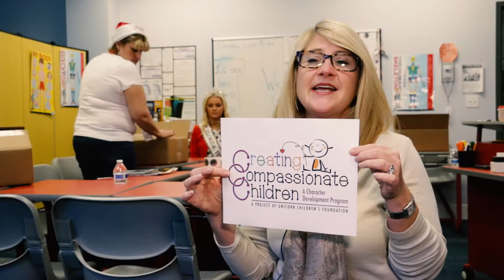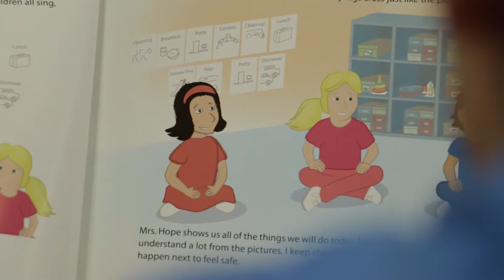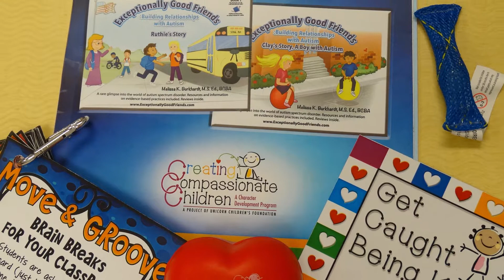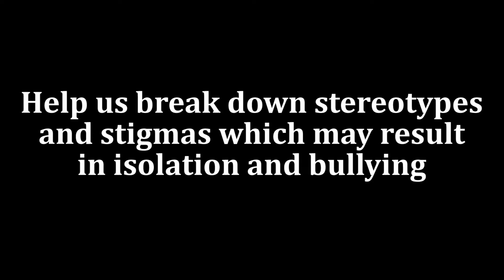Unicorn Foundation Promo